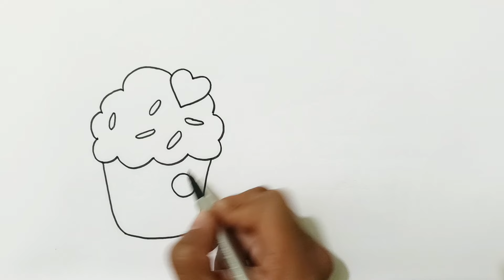How to draw Cute Cake and Ice Cream For kids | Easy Cake & Ice Cream drawing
Guys, let's Draw A cute cake and ice cream ,it's so fun..